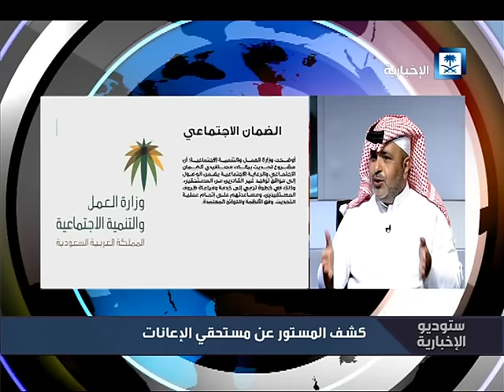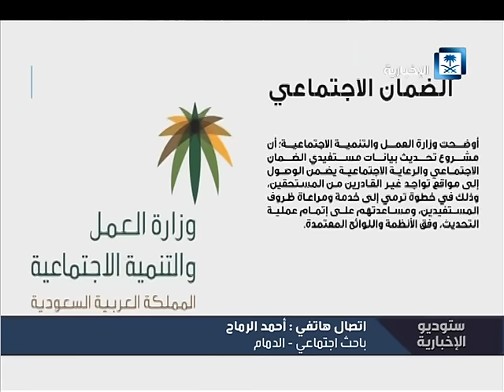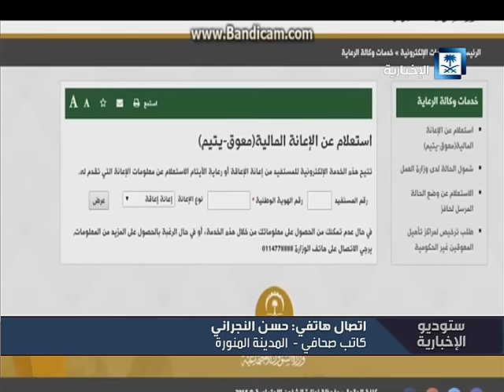قضية اليوم.. كشف المستور عن مستحقي الإعانات